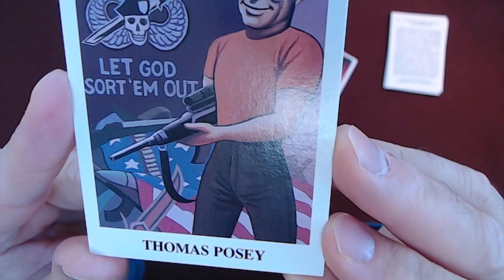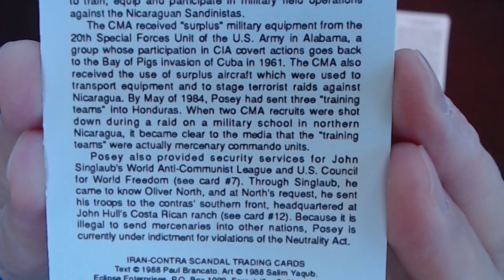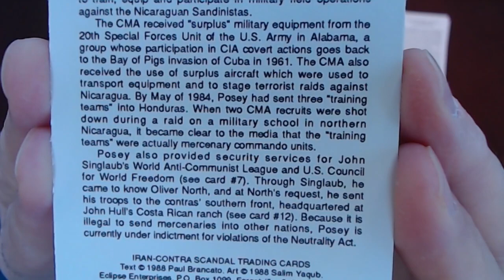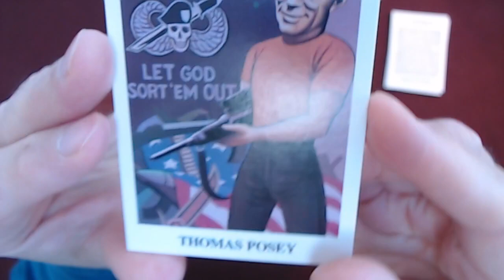Reading “Iran-Contra Scandal" Trading Cards, Card #8: Thomas Posey, Mercenary Soldier [ASMR]